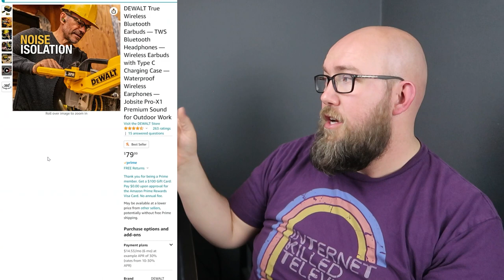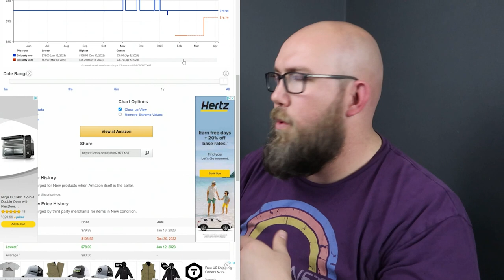DeWalt Bluetooth Earbuds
When I first saw these I thought it was a joke, but turns out, @dewalttv couldn't help themselves and made actual Bluetooth earbuds. Every user is going to have a different experience with every  kind of headphones out there, but these ones had quite a few things that made me scratch my head.
Would you use these?

Samsung Galaxy Buds

Chapters:
0:00 Intorduction
1:33 Unboxing
4:51 First Impressions Testing
12:41 2-weeks later Review
24:13 My Recommendations

Tyrone, PA 16686